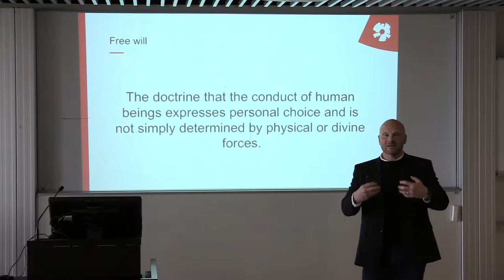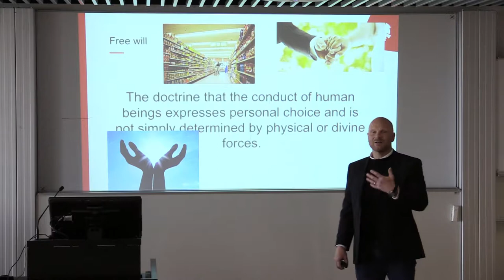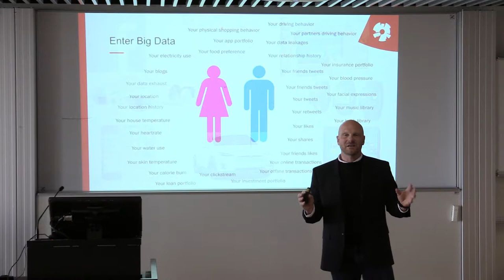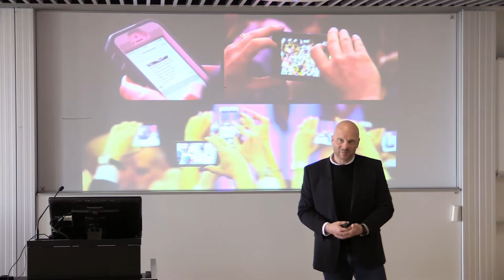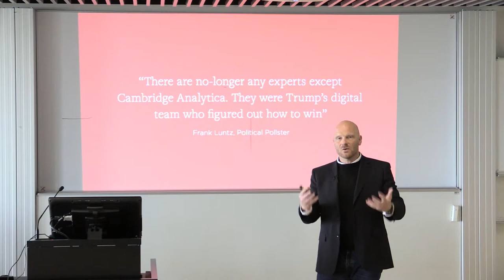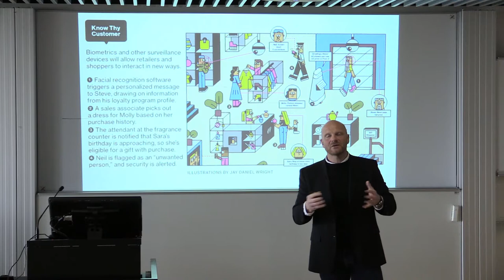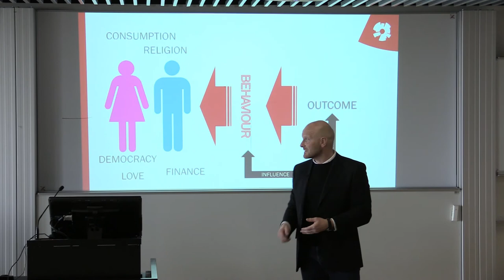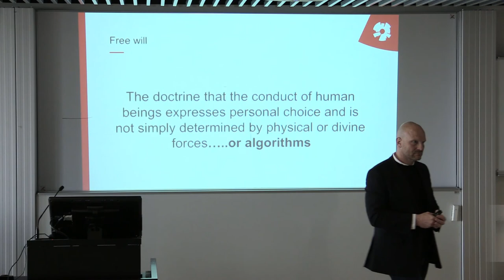Páll Melsted Ríkharðsson: Fyrirlestrarmaraþon HR 2017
Páll Melsted Ríkharðsson: Big data and the death of free will